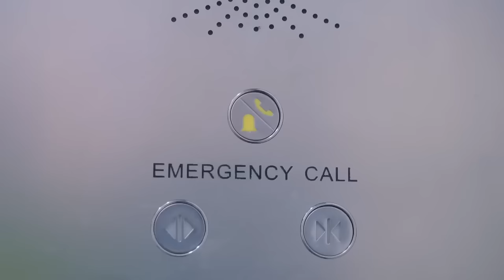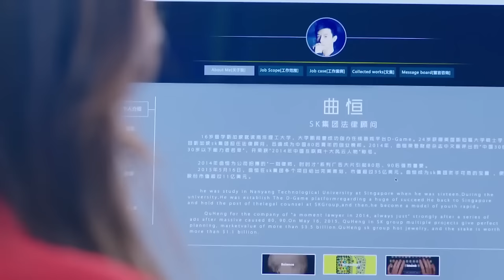【Full Movie】窮小子在電梯裡救的女孩竟是董事長，從此走上人生巔峰！